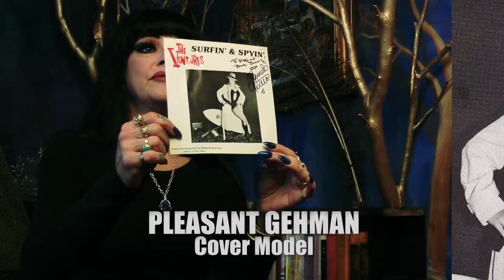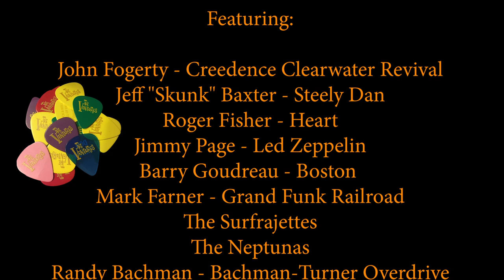The Ventures: Stars on Guitars - Unofficial Teaser Trailer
A sneak-peek at the full-length documentary about the bestselling instrumental rock group in the world, The Ventures! Directed by Staci Layne Wilson, produced by Don Wilson, Tim Wilson, Jill Fairbanks, Lisa S. Johnson, and Michael Kaplan. / Like our Facebook.com/TheVenturesMovie